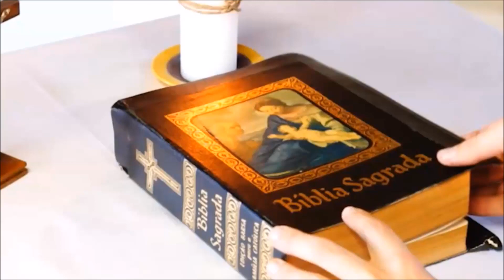Uma Palavra para o seu dia. 28/12/2015